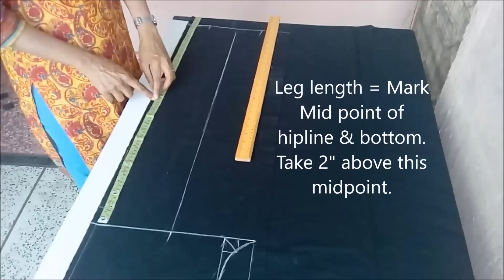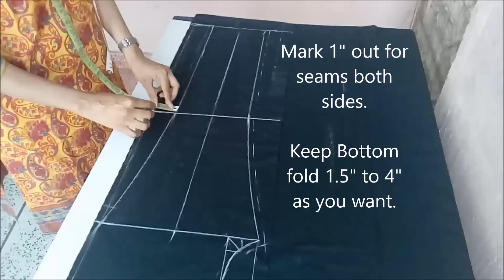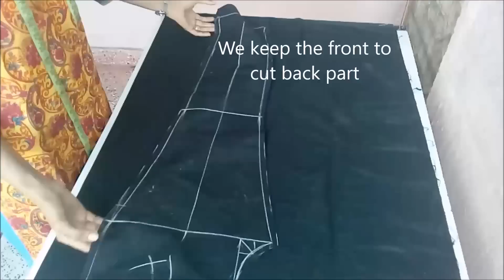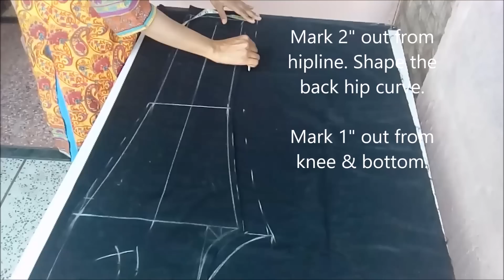Ladies Trousers Pajama Pants / Straight Comfy Pants with Elastic / Black Perfect Fitting : Cut & Sew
In this video, I have shown how to cut and sew your Straight Cut Comfy ladies Pants at home with measurements and formula. Every detail is given to help you with the pattern making of this straight cut black trousers.
If you follow the steps as shown, you will get a perfect fitting Straight Pants in no time.
You can make these with elastic and save a lot of time making zipper, pockets and all that.
Though, if you want to make zipper and pockets you can make them even in these draft, watching my related videos.

You may also check out some of the other tutorial videos  :-

- Cut and sew armhole perfect for any size / perfect armhole formula, which no one will tell you